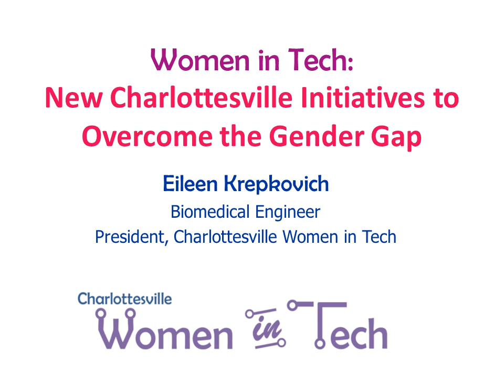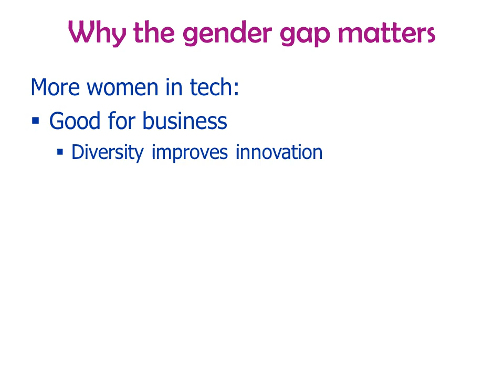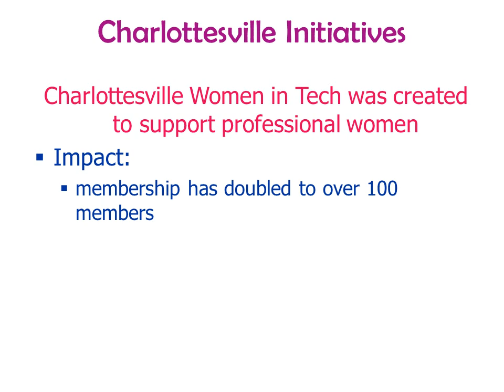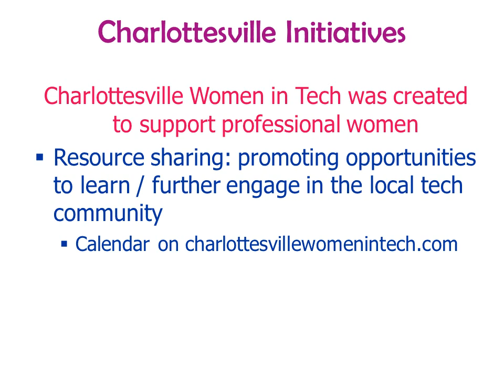Women in Technology Eileen Krepkovich BWRT March